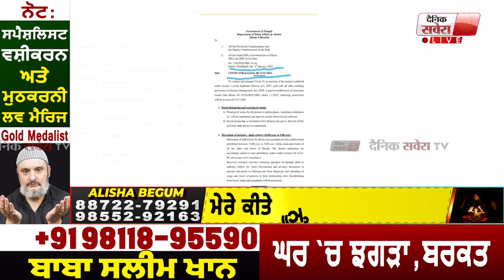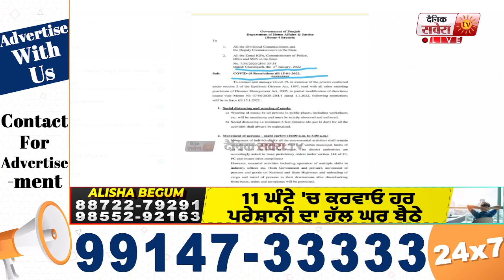Punjab 'ਚ ਨਵੀਆਂ Covid Guidelines ਨੂੰ ਲੈਕੇ ਜੇ ਤੁਹਾਨੂੰ ਹੈ Confusion ਤਾਂ ਜ਼ਰੂਰ ਦੇਖੋ ਇਹ ਖ਼ਬਰ